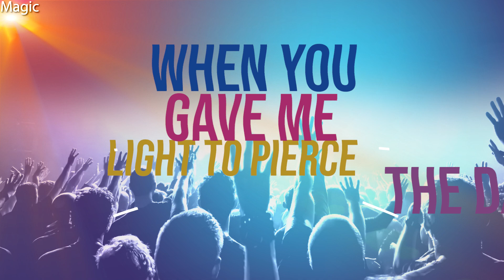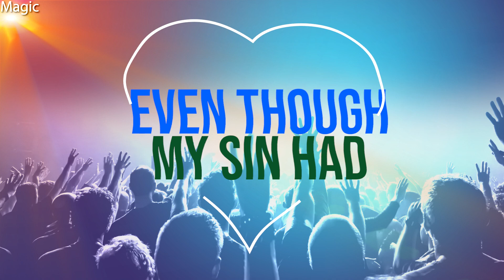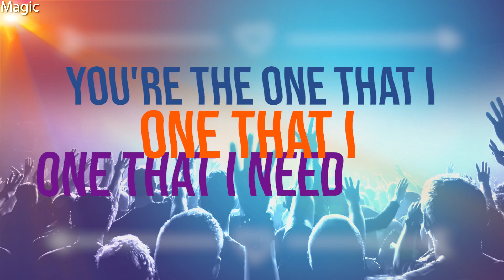❤️ Nightcore → How Could I Be Silent || Cai️tie Hurst ||️ 1K Subs Special ❤️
♫ Bringing You HD Quality Nightcore ♫ ★
Hey Nightcore Stars! Thank you all so much for being amazing and supportive! I hope you enjoy the nightcore! (This took me about 7 hours to make ._.)
Click on the notifications 🔔 for new uploads! ❤️
(ノ^o^)ノ
✓Original Artist: Caitie Hurst
✓Song : How Could I Be Silent
✓Pic Links:
 Follow & Support Me
▼ Follow & Support Caitlin Hurst
▼ Programmes Used ▼
 ✘ Audacity
 ✘ Sony Vegas Pro 14
║(O)║
I do not make money out of this. This is just pure entertainment. I enjoy making music videos for fans to enjoy and listen. I promote good quality music and to share with the YouTube Community.
If you have your artwork in any of these videos and are unhappy of them being in there.
(¸.•´ (¸.•` MagicTranceChic94´¨)